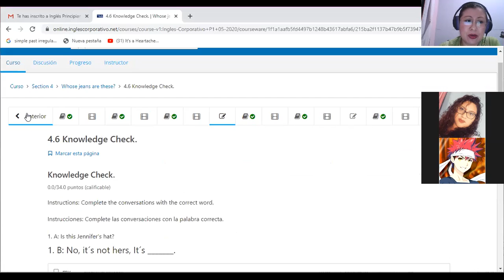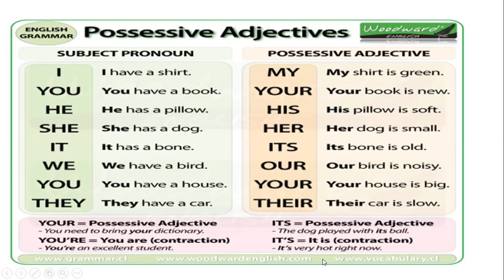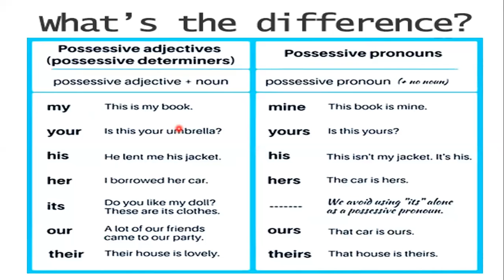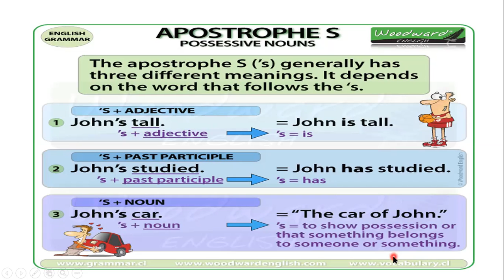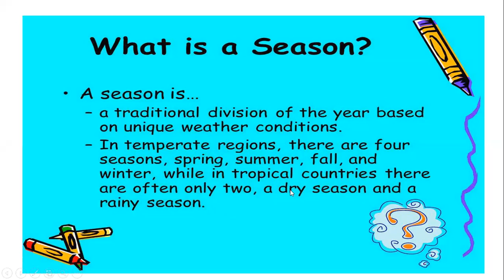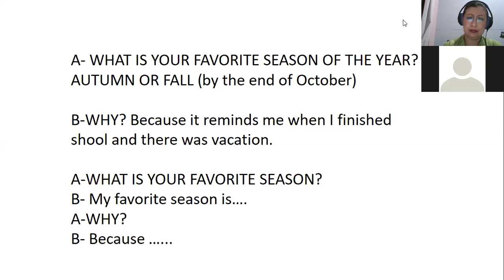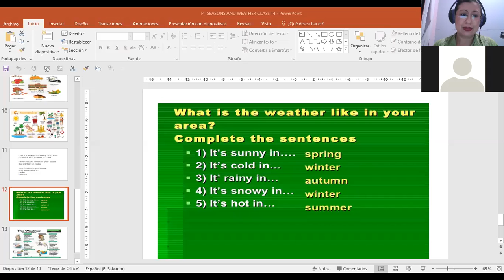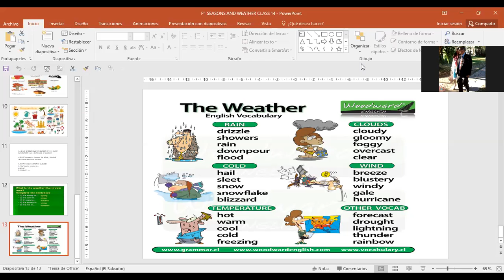Ingles Corporativo-P1-04-9-10PM POSSESSIVES AND SEASONS OF THE YEAR VOCABULARY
Participants learn the difference between possessive adjectives and possessive nouns as well as seasons of the year vocabulary.